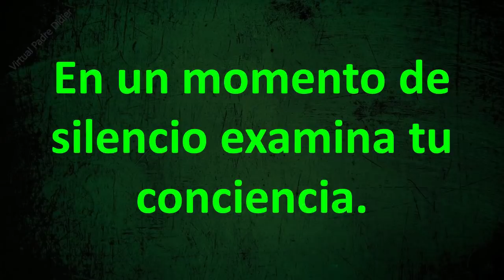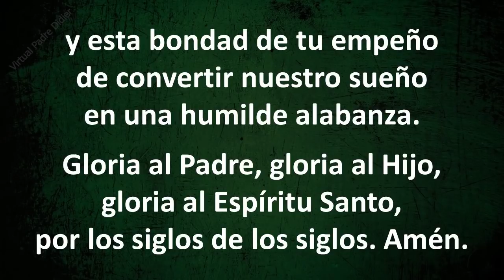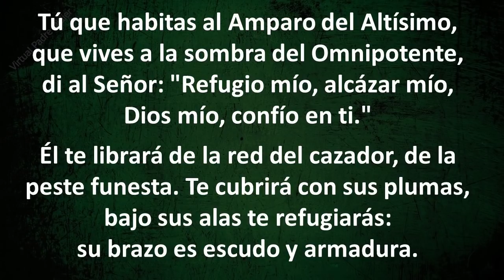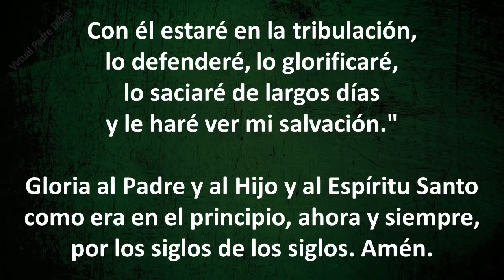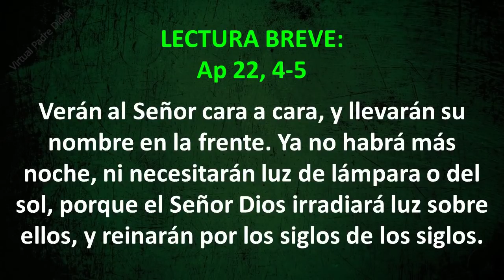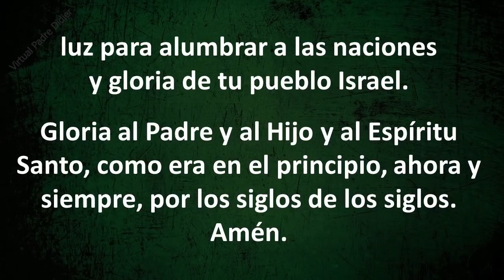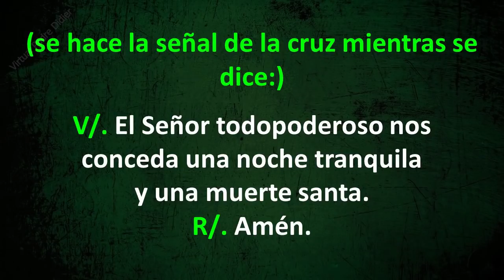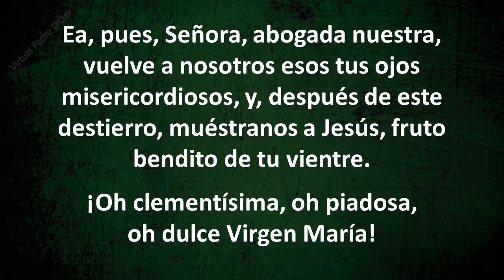COMPLETAS DE HOY DOMINGO 5 DE SEPTIEMBRE DE 2021. Padre Didier.